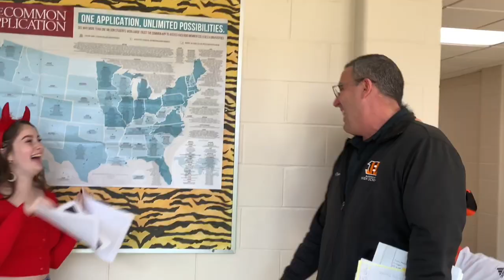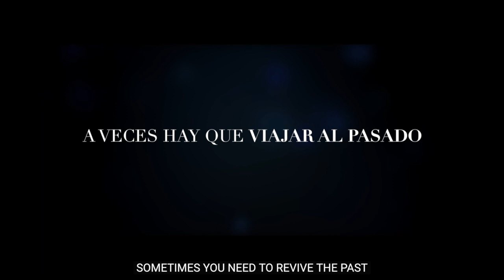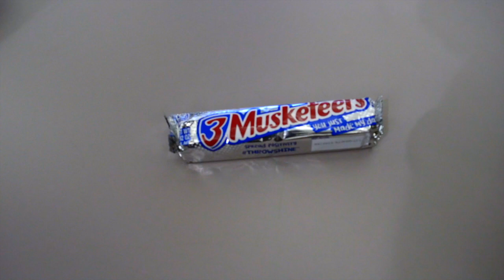A Very Scary Bengal Buzz: Director's Cut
In this EXTENDED special edition of Bengal Buzz, we deliver some important announcements before checking in with Isaias Badilla Urena on his recent movie premier and ranking some classic candies.
As always, keep your eyes peeled for the extended Director's Cut of this episode, complete with bonus footage and more of the Bengal Buzz fun that you love.
Have a very happy fall break!